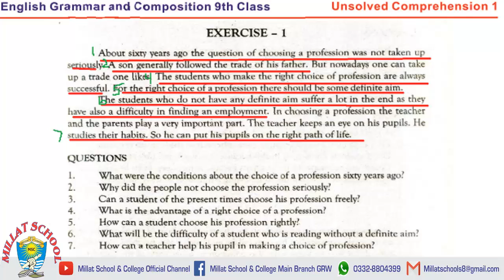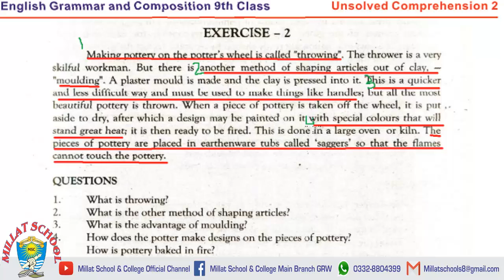English (B) | Class 9th | Comprehension | Part 2 | Lecture 25 | Millat School Grw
A complete guidance of Board English Paper.